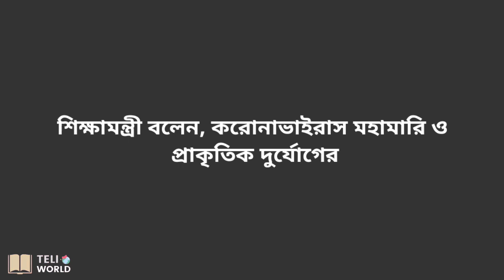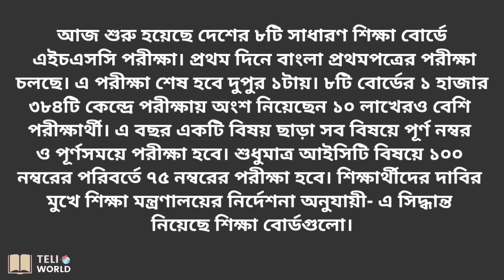২০২৪ সালের এসএসসি ও এইচএসসি পরীক্ষা নিয়ে শিক্ষামন্ত্রী যা বলেছেন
২০২৪ সালের এসএসসি ও এইচএসসি পরীক্ষা নিয়ে শিক্ষামন্ত্রী যা বলেছেন